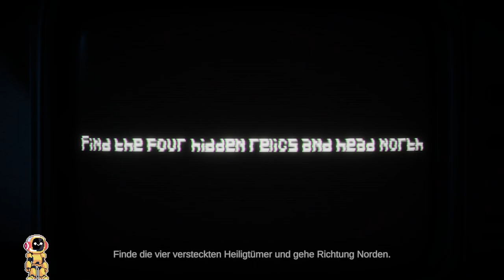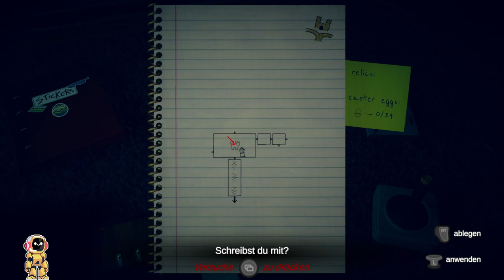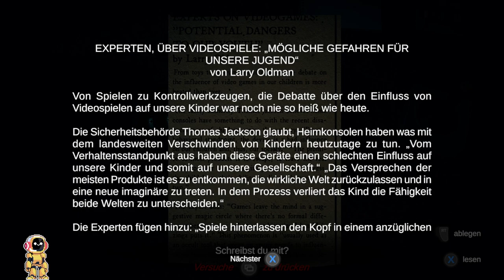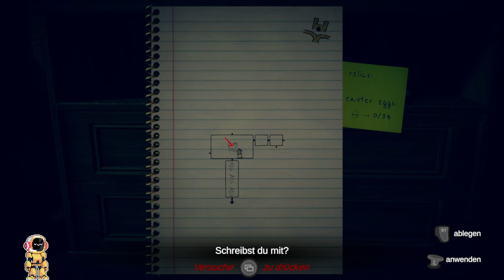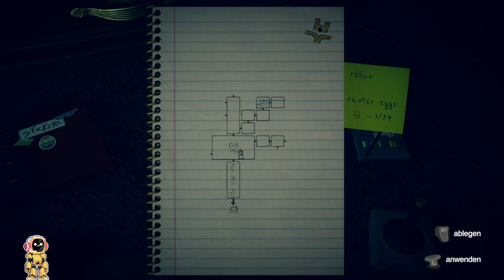Tormenture | Bleibst Du gefangen in ewiger Folter ? | Retro | Demo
Hallo Gamer Freunde & Ladies - Willkommen zu einem neuen LIVE -  Let's Stream zu: Tormenture

ÜBER DIESES SPIEL:

A disturbing, pixelated game inspired by classic games.
Solve puzzles, explore surreal worlds and escape from ghosts to avoid being trapped in the game - be careful, some creatures may break out of the game and lurk in the shadows!

A tribute to retro gaming, taking the experience to a whole new level.
Immerse yourself in a captivating world full of mysteries and disturbing challenges as you relive the nostalgia of classic 80's games.

In this game, you will face a series of puzzles that will test your wits and cunning.
Each step you take in this dark adventure will bring you closer to revealing the secrets hidden in this surreal world.
Get ready to immerse yourself in a unique atmosphere that combines the retro with the contemporary, making every moment unpredictable and full of surprises.

Get ready for an immersive experience where your choices and decisions will make the difference between glory and being trapped in eternal torment.

Features:

Cursed retro gameplay:
Inspired by classic games, where you will live a nostalgic experience playing one of the first adventure genre video games.

A haunting story:
Immerse yourself in the skin of a kid playing his favorite game in the 80's while also exploring his intriguing room.
The mix of reality and gameplay will immerse you in a unique experience.

Retro Labyrinth World:
Embark on an exciting adventure in a vast labyrinth, full of mysterious corners to explore.
Discover every nook and cranny and solve puzzles as you go.

Interconnected map:
The game world surprises with its ingenious design, where areas intertwine and connect in unexpected ways.

Surreal enemies and spirits:
Face challenging enemies and pixelated spirits lurking in the shadows.
The creepy atmosphere will keep you on your toes as you venture into the unknown.

Three different endings:
Every decision you make will influence the outcome of the story, providing three different endings. Your choices will have a significant impact on your adventure, giving it a high replay value.

Do you have what it takes to face the challenges and unravel the story?
Get into the game and get ready for an unforgettable experience!